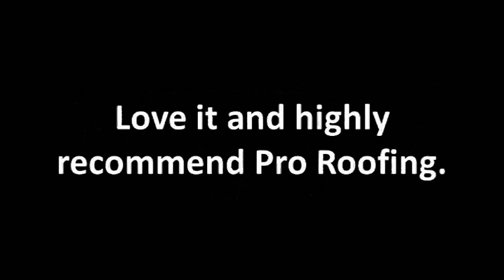Lynnwood Roofing Company Customer Review - ProRoofing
Beautiful!

Mine was an expensive job, 4 buildings on my property and 3 skylights.

I had 3 bids, and they were all the same prices, but I liked my salesman, John, so he got the deal, and wow!

Such great workers, and the finished product is fantastic!

Love it and highly recommend Pro Roofing.

Heather P, - Lynnwood, WA

Pro Roofing NW: Roofing Companies and Roofing Contractors in Seattle, Kirkland, Woodinville, Sammamish, Issaquah, Redmond, Mill Creek, Snohomish, Edmonds, Mukilteo, Everett, Renton, Mercer Island, King and Snohomish Counties. Pro Roofing specializes in Composition Asphalt Shingles, Cedar Shakes, PVC and TPO Flat Roofing.

From the initial estimate to the finished roof, "We've got you Covered!"

Pro Roofing's specialty is removing cedar or composition roofs and installing Lifetime Warranty Composition Shingles such as Certainteed's PresidentialTL, Presidential, and Landmark Series. OR Owens Corning's Woodmoor, Woodcrest, Duration, and Oakridge. Pro also installs new cedar shakes and flat roofing such as PVC and TPO

We are:
BBB A+
Multiple "BEST OF" Award Winners
Built Green
MBA = Master Builder's Association
CertainTeed Select Shingle Masters
NRCA = National Roofing Contractor's Association
Owens Corning Preferred Contractors
RCAW = Roofing Contractor's Association of Washington
And more!

Call for a free estimate: 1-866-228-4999

Pro Roofing NW
13004 NE 125th Way unit A120
Kirkland, WA 98034